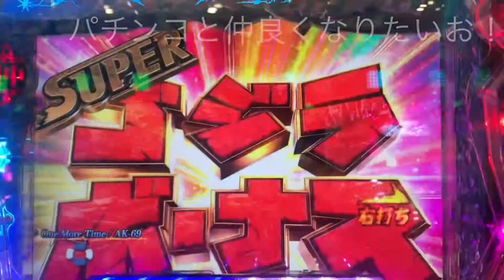ゴジラ 甘デジ 777当たり